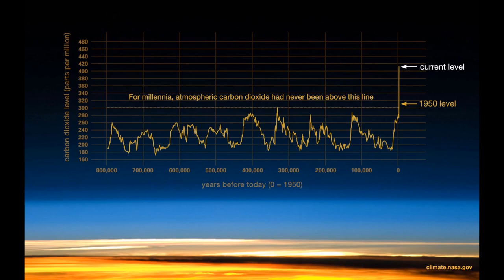Is climate change real? | Do we have any proof ? | Nasa found this...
Is climate change real?
There is a broad-based agreement within the scientific community that climate change is real. The U.S. Environmental Protection Agency, the National Aeronautics and Space Administration, and the National Oceanic and Atmospheric Administration concur that climate change is indeed occurring and is almost certainly due to human activity.